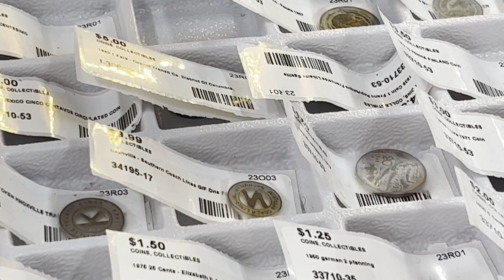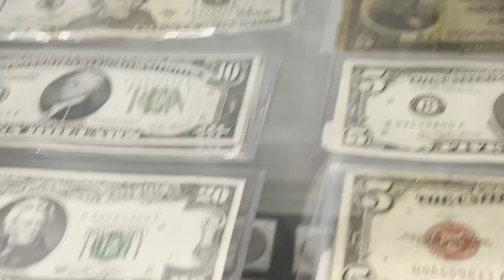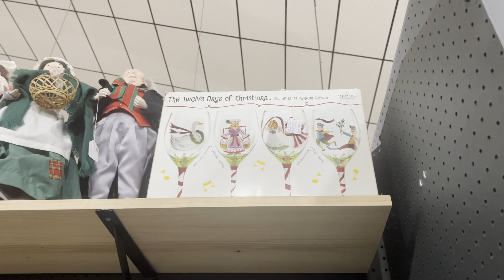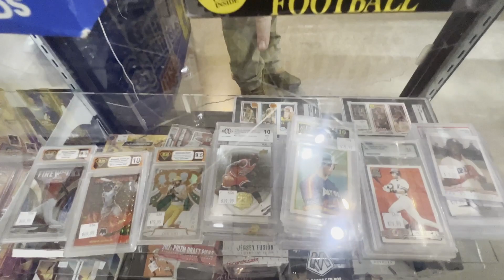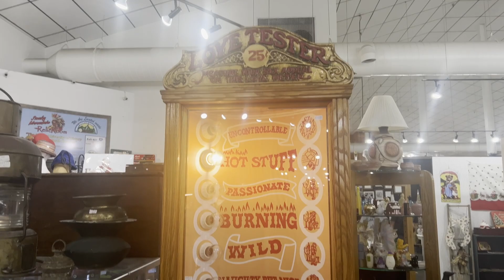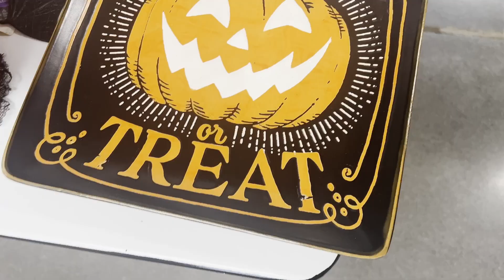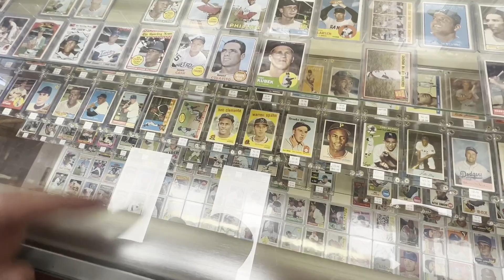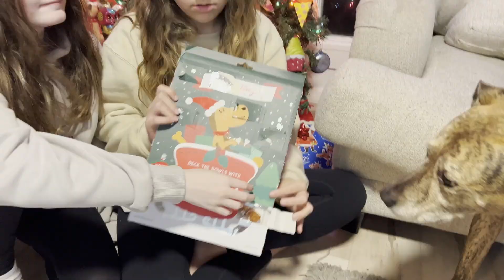Antique Mall, Pawn Shop, Dugout and Keegan's GREAT News! Vlogmas Day 6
Whats your favorite antique shop in the area?

BAP7C9